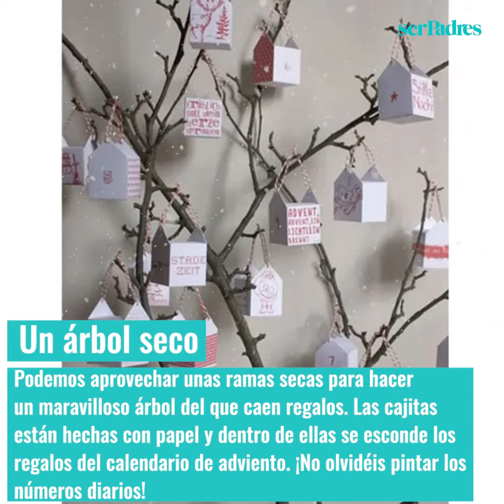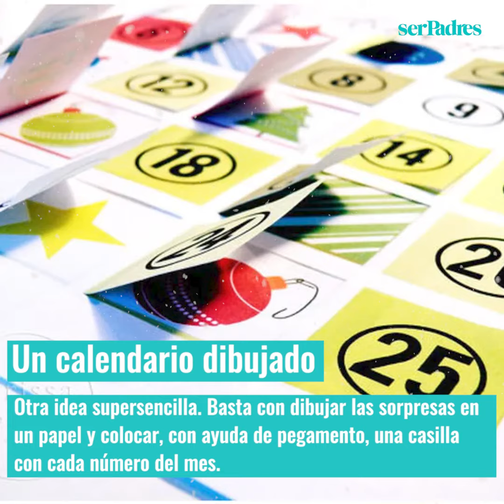Calendarios de adviento para hacer con niños